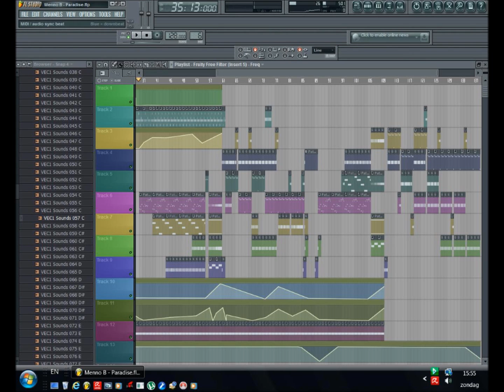Menno B. ft. TVR - Paradise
Fl studio, Selfmade, Produce, TVR, Studio, Cool Edit Pro, Verroessoe, Menno B., Menno Bergsen, MennoBergsen, Go, Menno B, House,